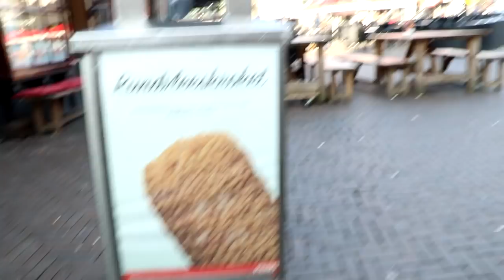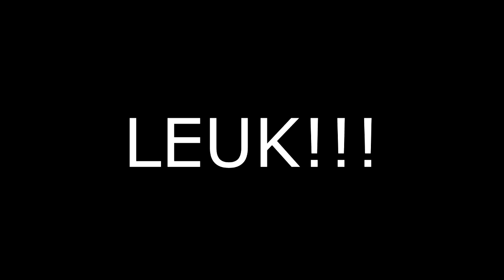IK BEN OP VAKANTIE? - JOB VLOG #17